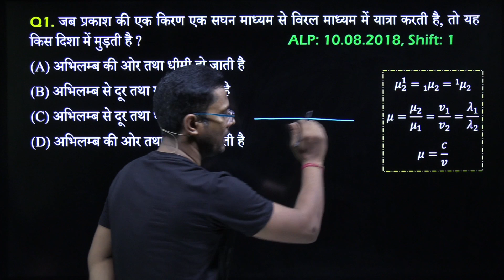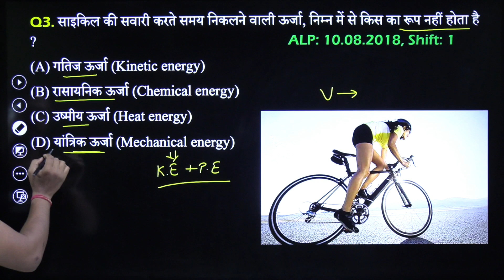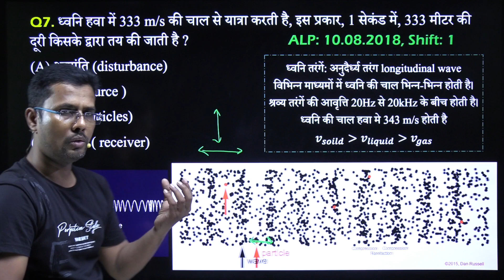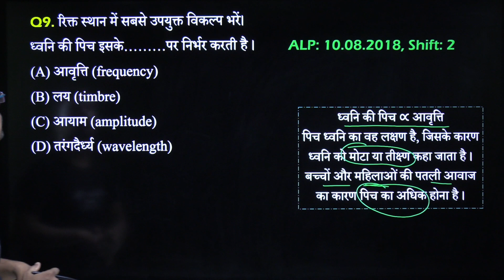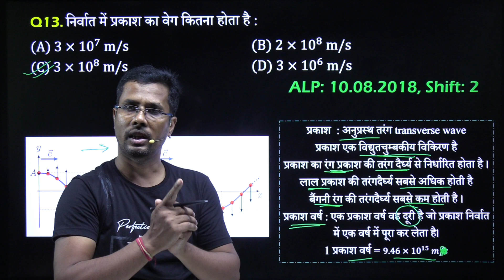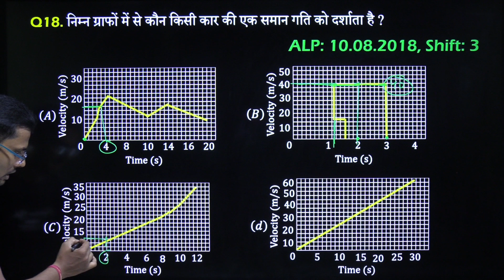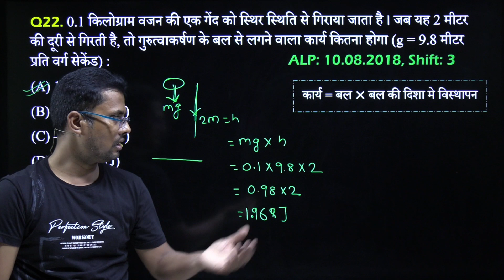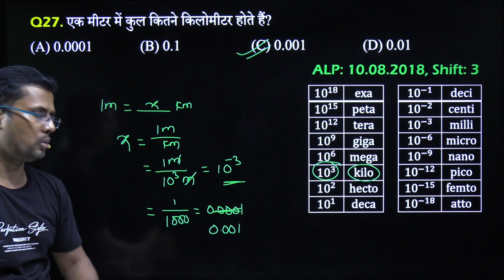10/8/2018 || RRB ALP & Technician 2023 || RRB ALP & Technician Question Bank || ALP PYQ || APL 2023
RRB ALP and Technician Recruitment 2023 ! Apply Online
RRB ALP Recruitment 2023 Details
Who is eligible for ALP technician vacancy 2023?
What is the last date to apply for ALP 2023?
What is the age limit for ALP and technician vacancy 2023?
What is the last date to apply for Railways 2023?
Can I apply for ALP without ITI?
What is the salary of ALP technician per month?
Is RRB ALP conducted every year?